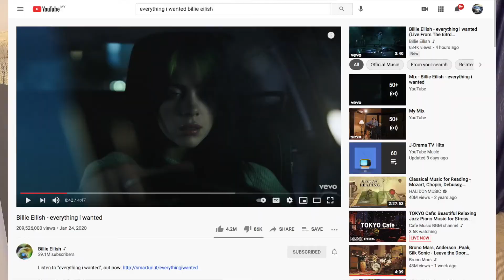品曲唠歌#1 | Billie Eilish | Everything I Wanted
深度解析 | 格莱美年度制作 - Record Of The Year 获奖作品；
“听感上的高度身临其境是获奖关键，，，”